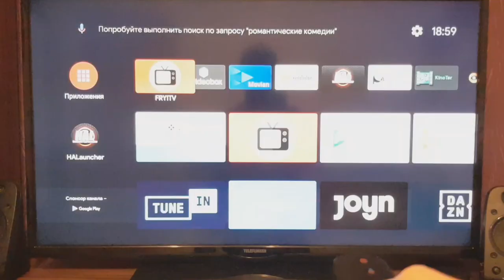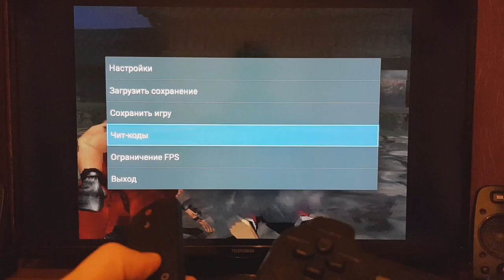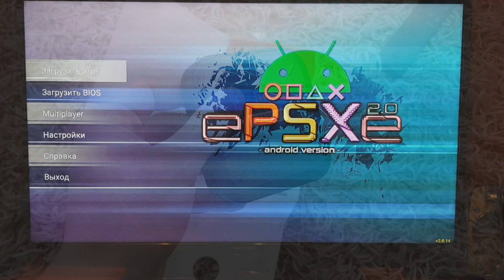Самый лучший TVBOX от XIAOMI Mi Box S(4) на Android 9